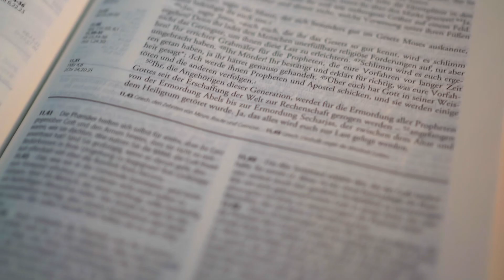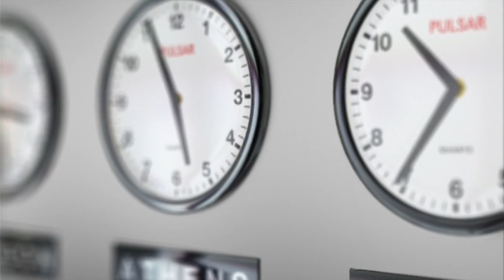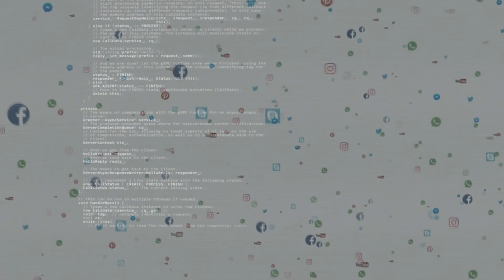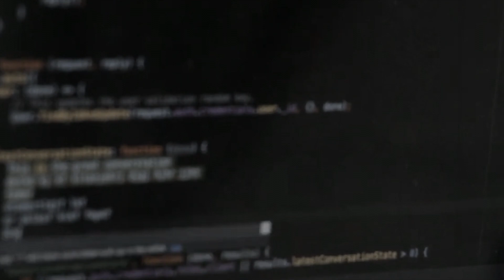¿El FIN DEL MUNDO Será el 2023 o 2025? ☠️ 6 Fechas FATALES Que Se APROXIMAN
En este video, exploraremos profecías y fechas catastróficas relacionadas con el fin del mundo, incluyendo eventos como un nuevo virus, el aumento del cambio climático y la posible colisión de un asteroide con la Tierra.

A través de investigaciones y análisis en diferentes campos, profundizaremos en las diferentes teorías que se han propuesto sobre estos temas.

Además, exploraremos las posibles soluciones y estrategias para hacer frente a estos eventos catastróficos. ¿Cómo podemos prepararnos para un posible brote de virus o una colisión de un asteroide con la Tierra? ¿Qué podemos hacer para mitigar los efectos del cambio climático?

Si eres alguien que está interesado en el futuro de nuestro planeta y en cómo podemos prepararnos para posibles eventos catastróficos, ¡este video es para ti! Acompáñanos en este viaje para explorar las profecías y fechas catastróficas del fin del mundo.